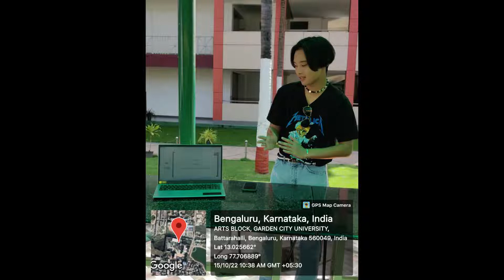Languages department -Innovations for SDGs